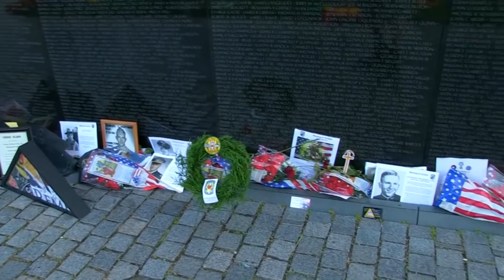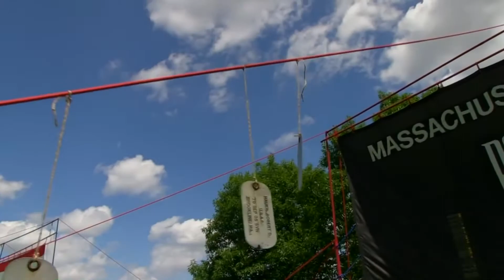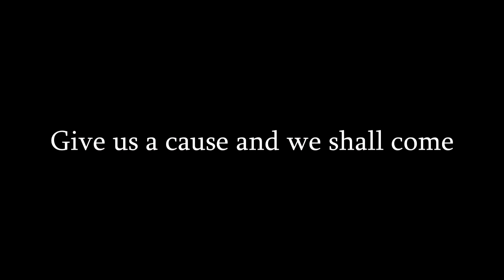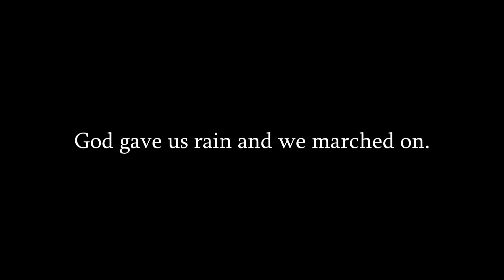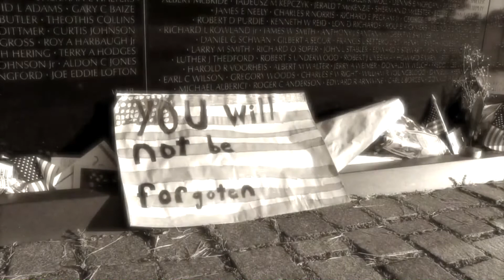This is Rolling Thunder- Freedom Ride- The Run for Charity | Techn' Moto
Rolling Thunder Freedom Ride 2017 Part 3- The Run (2017)

A guys weekend out to Washington D.C. on the motorcycles to participate the Rolling Thunder Ride For Freedom 2017.

I video the ride down, our interaction with folks from all over the country and Canada, the Freedom Run and our trip back. This is a three part series. I do hope you all enjoy the video.

I would like to thank both Douglas and Buddy for allowing me the use of their videos and to allow me to use what I felt was needed. Without them this video could not have been produced.

My MotoVlogging Equipment Setup-

GoPro Hero 5
GoPro Hero
Feiyu G5 3 Axis Handheld Gimbal
Sony ECMCS3 Mic
Furry Microphone Windscreen Muff
Tascam DR05 Voice Recorder
SanDisk Ultra 32GB micro memory card
SanDisk Extreme Plus 128GB memory card

GoPro Mounting System/Accessories-

LEBE Adjustable Gopro Selfie Stick
Toz Extension Arm Mount Set
Luxebell Ball Joint Mount
SANDMARC Navy Mount
GoPro Ball Joint Buckle (GoPro Official Mount)
GoPro Adhesive Pad Mounts
Sugru For Mounts

Bluetooth System-

LEXIN LX-B2 Bluetooth Helmet Intercom